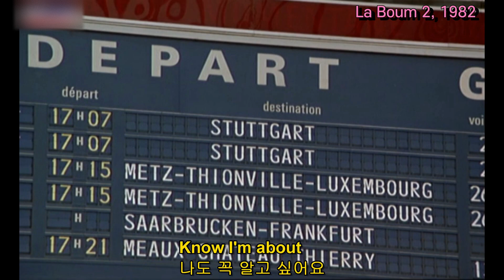[Film OST]Your Eyes(1982)-Cook Da BooksㅣFrench Film La Boum 2 OSTㅣ라붐 2 OST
'Your Eyes' - Cook Da Books (French Film La Boum 2 OST)

La Boum 2 is a 1982 French teen romantic comedy film directed by Claude Pinoteau and starring Claude Brasseur, Brigitte Fossey, and Sophie Marceau. Written by Danièle Thompson and Claude Pinoteau, the film is about a girl who falls in love with a boy and must deal with the question of making love for the first time. La Boum 2 is the sequel to 1980's La Boum (The Party). The music group Cook da Books became famous in many countries through their soundtrack song "Your Eyes". Like its predecessor, La Boum 2 was a financial success, earning 4,071,600 admissions in France.  In 1983, the film received the César Award for Most Promising Actress (Sophie Marceau), and was nominated for Best Music (Vladimir Cosma) and Best Supporting Actress (Denise Grey).

*Plot

Fifteen-year-old Vic (Sophie Marceau) has no boyfriend. Her parents are happily together again, and her great-grandmother Poupette (Denise Grey) thinks about finally marrying her long-term boyfriend. Vic meets Philippe (Pierre Cosso) and is overcome by his charm. She considers making love with him – a step that her girlfriend Penelope (Sheila O'Connor) already has taken.

Sophie Marceau as Victoire "Vic" Beretton
Claude Brasseur as François Beretton
Brigitte Fossey as Françoise Beretton
Denise Grey as Poupette, Great-Grandmother

"Your Eyes"는 프랑스 작곡가 Vladimir Cosma가 작곡하고 Jeff Jordan이 작사하였으며, Pierre Richard Muller가 프로듀싱한 곡으로, 1982년 프랑스 영화 La Boum 2의 사운드트랙으로 영국의 뉴웨이브 밴드 Cook Da Books 가 부른 오리지널 곡이다. 영화의 인기에 힘입어, 전작만큼의 메가히트 정도는 아니었지만, 프랑스, 독일, 이탈리아, 홍콩등 차트에서 1위를 차지했고, 한국에서도 아주 많은 사랑을 받았다.

프랑스 출신의 남성가수 쿡 다 북스의 1982년 작품으로 남녀간의 사랑의 감정이 잘 드러난 노래. 이 노래는 소피 마르소가 주연을 맡았던 1982년 프랑스 영화  '라붐 2'의 주제가로 한국 인 정서에 맞는 멜로디와 감미로운 선율로  큰 인기를 끌었던 곡이다. 라붐 1편이 흥행에 대성공하여 속편을 잘 만들지 않는 프랑스 영화계에서 2년후에 라붐2가 제작된다.

Sophie Marceau의 대뷔작이자 출세작이라고 할 수 있는 10대 청춘물인 La Boum의 대성공에 힘입어, 2년 후 La Boum 2 가 제작되었는데, 1편만한 2편은 없다는 소포모어 징크스를 깨고 속편 역시 대성공을 하게된다.

라붐 2의 흥행으로 소피 마르소는 프랑스와 유럽의 국민 아이돌로 떠올랐고, 동아시아에서도 폭발적인 인기를 누리게 되지만, 자국 프랑스에서는 일부 비판을 뷔한 비판을 하는 소수 비평가들에게 전문적인 연기 수업을 받지 않고 얼굴로만 뜬 배우라는 비판을 받기도 했다.

2년 사이에 청순한 소녀에서 섹시한 숙녀로 변한 소피 마르소가 아름다웠던 영화이다. 전편과 마찬가지로 '라붐2' 에서도 주제곡 'Your Eyes'가 공전의 히트를 기록 한다.

한국에서는 영화가 개봉한지 4년이나 지난 1986년에 정식으로 개봉했지만, 이미 일본과 홍콩의 루트를 통해서 들어온 '불법 비디오'로 젊은 사람들은 이미 다 영화를 본 후였고, 그랬기에 주제가인 Your Eyes가 영화가 개봉도 안했음에도 대중적인 사랑을 받았다.

Your eyes
Opened wide as I looked your way
Couldn't hide what they meant to say
Feeling lost in a crowded room
It's too soon for a new love

내가 너에게 사랑을 느낄 때 놀라던 그 눈빛이
무엇을 말하려는지 숨기지 못했지
붐비는 방안에서는 느낄 수 없지만
새로운 사랑을 곧 느낄 수 있을 거야

your eyes show your heart
Lost inside a suit torn apart
Feeling alone with people around
True love is so hard to find now

너의 마음을 보여주는 너의 눈을 바라보며
네가 미소지을 때 갈피를 잡지 못하고 조각조각 부서지는 내 마음
아무리 사람들이 내 주변에 모여있어도 난 외로움을 느껴
진정한 사랑을 발견하기란 어려운 일인가봐

You think you're so misunderstood
I'd explain if only I could
Something tells me this time is real

이해하기 어려운 사람이라고 넌 스스로 생각하겠지
나만이 오직 그런 너에 대해 설명할 수 있다면
지금 내가 느끼는 진정한 사랑의 감정을 고백할게
내가 느끼는 있는 그대로의 사랑을

Your eyes
Like the blue in the summer skies
Caught my gaze as I looked across
Feeling lost in a magic maze
It's too soon for new love

너의 눈빛 여름날의 파란 하늘과 같아
저 너머에서 물끄러미 바라보는 나의 시선을 거두어 주는 너의 눈빛
마법처럼 황홀한 너의 시선에 정신을 잃어버렸어.
새로운 사랑은 곧 시작될 거야

You can't hide that look in your eyes
Open wide you seem so surprised
searching around for somebody new

(너도 날 사랑하고 있지?)숨길 수 없어
너의 눈을 보면 읽을 수 있어
너무도 놀라서 커다랗게 뜬 순진한 너의 눈동자
사랑할 사람을 지금 찾고 있는 거야
진실한 사랑을 발견하기란 어려운 일인가봐

I feel mine is falling apart
Don't you see the way that I feel
My loving is real

네 마음을 다 비추는 너의 눈빛
네가 미소지을 때 아득히 멀어지는 나를 느낄 수 있어
이런 내 마음을 넌 모르겠니?
너를 향한 나의 진실한 사랑을 말야

I should like to know I'm a part
When your eyes shine
I'll know you're mine
For all of the time..

너를 비추는 너의 눈빛,네가 아득히 멀어질 때
나도 나에게서 멀어짐을 어떻게 알 수 있을까.
너의 눈이 반짝일 때 난 너의 연인이 될 거란 걸 알아
영원히..

*영화 ‘라붐2’ 줄거리

영화는 1편이 끝나고 2년이 지난 후를 배경으로 시작된다. 여름 방학을 이용해 시골에서 독일어 공부를 하던 빅은 할머니의 권유로 파리로 돌아온다. 집에 돌아온 빅은 친구 페네로프를 만나 이야기를 나누다 자신의 여권이 뒤바뀐 것을 알게 된다. 여권의 주인은 필립이라는 잘생긴 젊은이로 파리로 오던 기차에서 우연히 만난 청년. 빅은 페네로프와 함께 필립을 찾아간다. 페네로프는 필립에게 한눈에 반하지만 필립이 빅을 좋아한다는 걸 알고 충격을 받는다.

한편 빅과 필립은 록 콘서트에 가서 공연을 보고 돌아오는 길에 버스를 잘못 타게 되는데 핸드백을 분실하는 바람에 빅은 새벽이 되어서야 집에 돌아온다. 빅의 아빠 프랑소와는 걱정하는 마음에 야단을 치려고 하지만 혼날 줄 알면서도 무일푼으로 빗속을 헤매며 집에 돌아오고 싶었다는 얘기에 빅을 다독여준다. 그러던 어느 날 필립의 아파트로 빅의 첫사랑 마티유가 찾아오자 빅도 자동차를 끌고 다니는 21세의 다른 남자와 만나는 등, 둘 사이에 오해가 싹트기 시작한다.

그리고 빅이 학교 친구들과 파티를 벌이며 게임을 하다가 술래가 돼서 매춘부 차림으로 거리를 돌아다니게 된다. 보다 못한 필립은 이를 만류하지만 빅은 그저 장난일 뿐이라며 개의치 않고 거리를 돌아다니는데 이를 목격한 아빠와 단속반 형사들이 길거리에서 난투극을 벌이는 소동이 벌어지는데...

*영화 ‘라붐2’ 주제

전편에 이어 후속편도 클로드 피노토 감독이 연출을 맡아, 이젠 성인으로 한걸음 다가가는 15세 소녀의 사랑과 우정, 고민을 아름답게 그려냈다. 빅의 가족도 계속 등장하는데 새로 태어난 어린 동생이 추가되면서 한층 더 시끌시끌해졌다. 할머니는 44년 동안 연인으로 지내던 할아버지의 아내가 병으로 사망하자 결혼식도 치루지 않고 바로 신혼여행을 떠나버리는 유쾌한 모습으로 여전히 빅의 든든한 조언자로 극의 맛깔스런 재미를 더해준다.

Written by Hidden Tiger